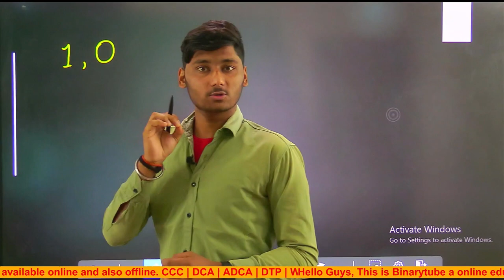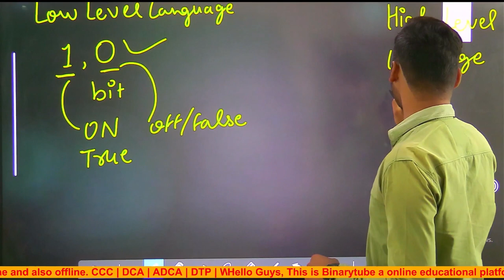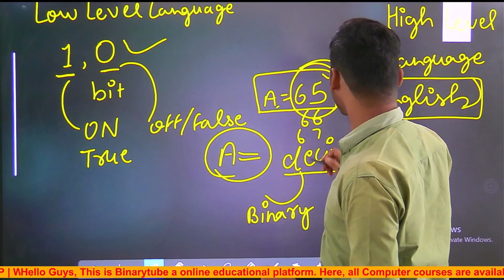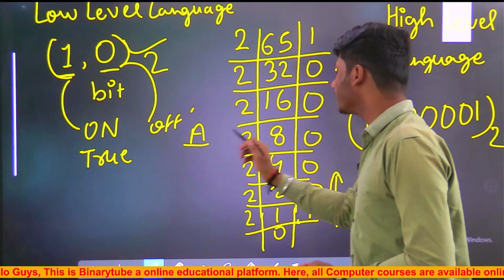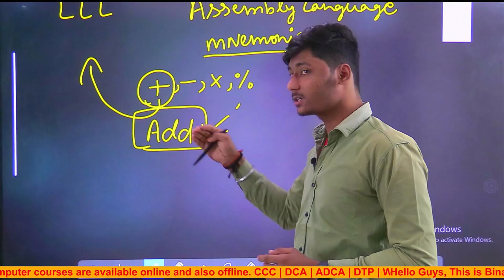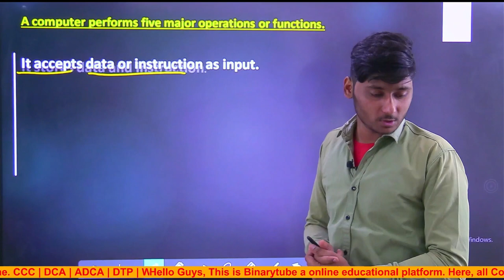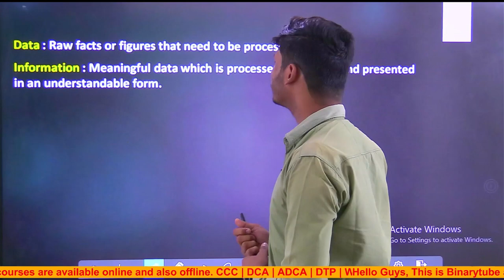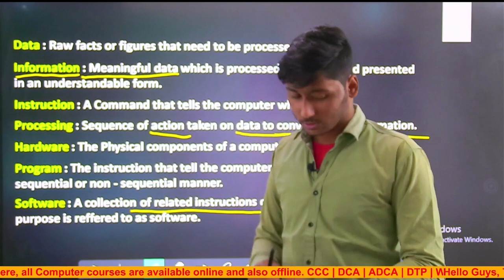Lecture - 2 || KVS Computer Literacy Series || लो आ गई बड़ी खुशखबरी